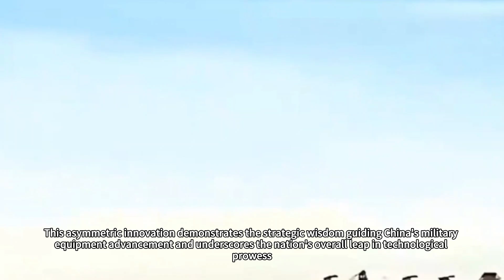Sichuan amphibious assault ship conducts maiden sea trial! 3 Key Highlights Draw Attention!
As a colossal warship equipped with electromagnetic catapult technology sails into the deep blue sea, what quiet shifts are occurring in the global naval balance of power? On November 14, 2025, a date destined to be etched into naval history, the lead ship of China's Type 076 electromagnetic catapult amphibious assault ship, the Hainan, slowly departed the dock at Hudong-Zhonghua Shipyard in Shanghai, commencing its maiden sea trials. This globally pioneering electromagnetic catapult amphibious assault ship not only represents another major breakthrough in China's naval equipment development but also ushers in a new era for the evolution of amphibious assault ships worldwide.